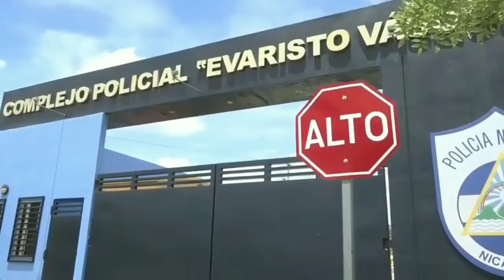ULTIMA HORA !URGENTE! Noticias de Nicaragua Hoy 17 de febrero de 2022 | LoÚltimo NOTICIAS Nicaragua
Noticias de Nicaragua Hoy 17 de febrero de 2022 | LoÚltimo NOTICIAS Nicaragua

VIDEO: VOZ DE AMERICA / Donaldo Hernández.

Hoy 17 de Febrero de 2022 | LoÚltimo NOTICIAS Nicaragua
ÚLTIMAS NOTICIAS - FEBRERO 17 DE 2022
Hoy 17 de Febrero de 2022 | LoÚltimo NOTICIAS Nicaragua Micro Informativo
LoÚltimo NOTICIAS Nicaragua | Micro informativo de hoy 17 de Febrero de 2022
Micro informativo de hoy 17 de Febrero de 2022
micro informativo noticias de nicaragua hoy 17 de Febrero de 2022
NOTICIAS DE NICARAGUA 17 de Febrero de 2022
Ultimas Noticias de Nicaragua 17 de Febrero de 2022
Micro informativo hoy 17 de Febrero de 2022
Micro informativo Noticias 17 de Febrero de 2022
Micro Informativo 17 de Febrero de 2022
Hoy 17 de Febrero  de 2022 micro Informativo
HOY 17 de Febrero de 2022  NOTICIAS NICARAGUA
LEY473DEREOS
hoy noticias nicaragua
Nicaragua hoy
NOTICIASHOY17FEB22
Nicaragua
Nicaragua Noticias
Noticias Nicaragua
noticias hoy
breve informativo
BREVE INFORMATIVO
ultimas noticias
noticias
FSLN
Breve Informativo
Daniel Ortega
NICARAGUA
Presos Politicos
LoÚltimo noticias
NOTICIAS
noticia
Nicaragua